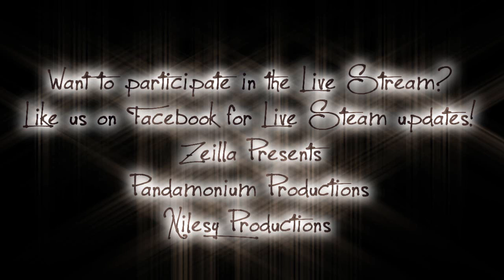Pew Pew PvP with Zeilla - AV on Panda's live stream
Another highlight from the live stream! Make sure you Like my page on facebook if you want to know when we're streaming and doing bgs with fans!